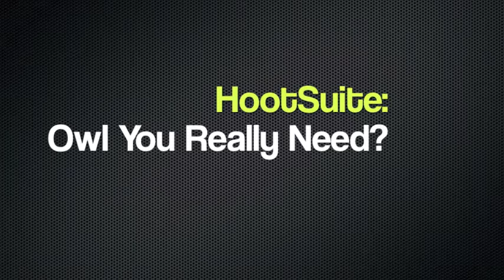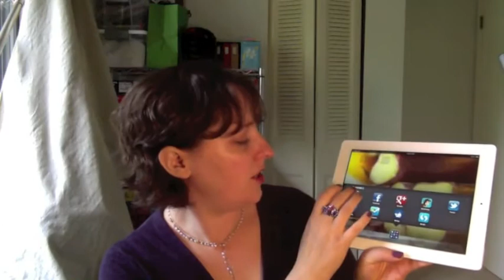HootSuite.mov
Social Media and Public Relations blogger Julia Austine of Meat of the Message shares how HootSuite can make managing your Social Media profiles a breeze.